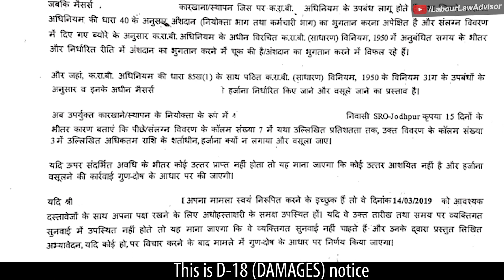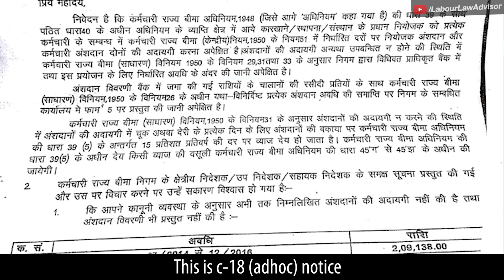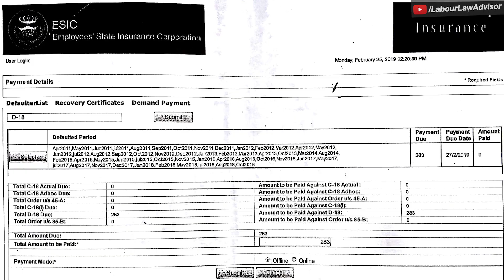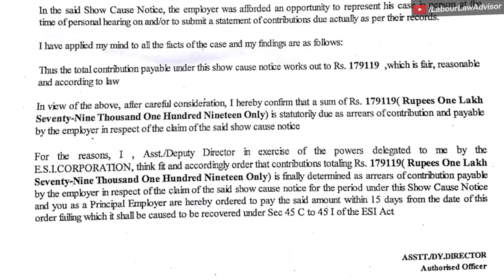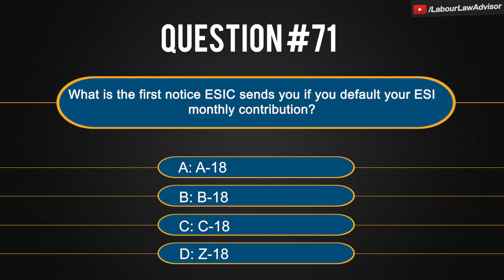ESI interest and damages on late payment | You can even end up in jail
ESI contribution has to be made every month. The last date of ESI contribution payment for any month is the 15th of the succeeding month. This means that you need to pay the ESI challan for the month of April before the 15th of May. If you miss your payment deadline before the 15th of the month, then you are susceptible to additional interest and damages on your total ESI due amount. The employer incurs a late payment interest of 12% per annum. On the other hand, the damages incurred are on the basis of the slab division.
Chapters:
00:00 Intro
00:42 ESI payments deadline
01:12 Late interest payment
01:20 Damages payment
02:03 Example of the damages payment
03:18 Types of notices sent by ESIC
03:31 Notice C-18 (I)
03:46 Notice D-18
03:57 Notice C-18 (ADHOC)
05:14 Notice C-18 (Actual)
05:40 How to pay the damages online?
05:48 Show cause notice, Section 45(A)
06:40 Show cause notice, Section 45H